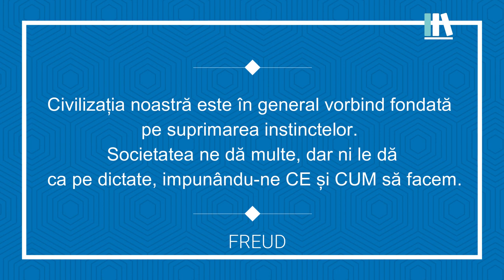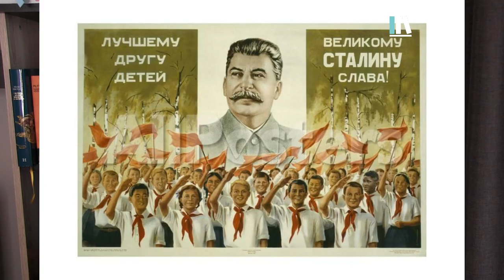Freud: Psihanaliză & Trivial.